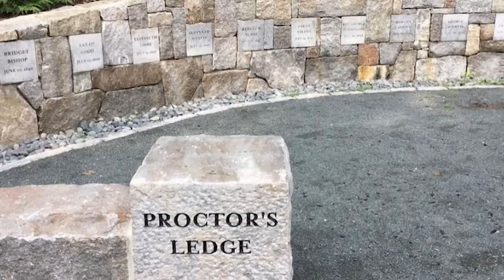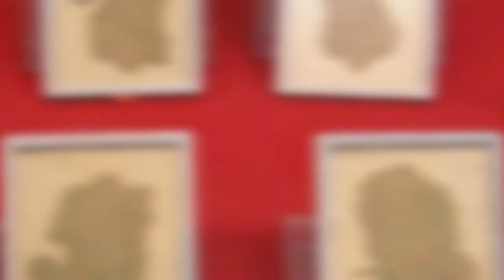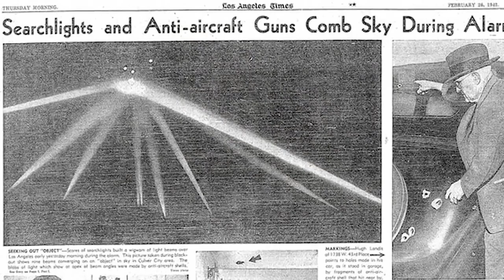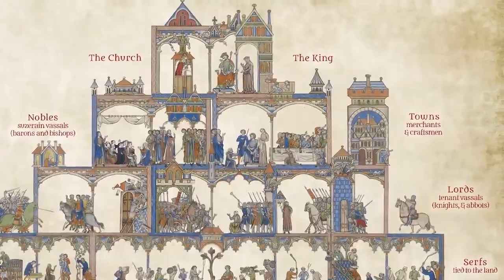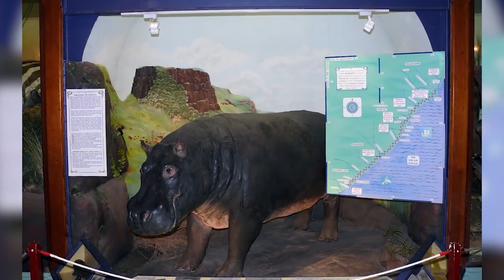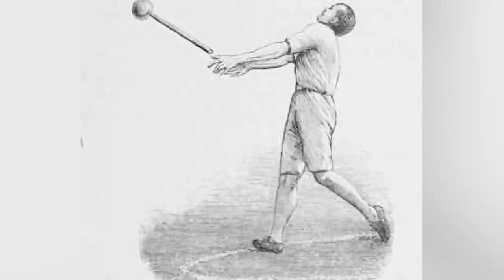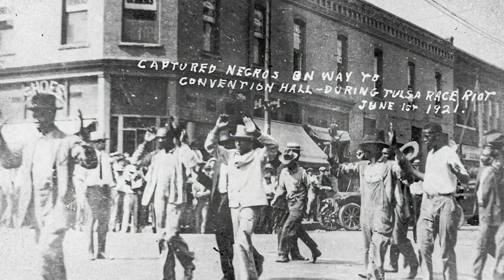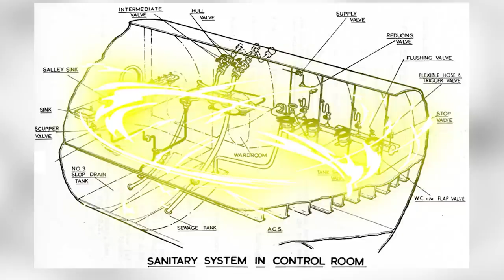Top 10 Scary Historical Events Nobody Can Explain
Space battles? The Eruption of Mount Vesuvius? There have been some EPIC events in history, but which were one offs? Join us today on Bumblebee as we count down our Top 10 Scary Historical Events Nobody Can Explain!

Editors:
🍯May Nguyen